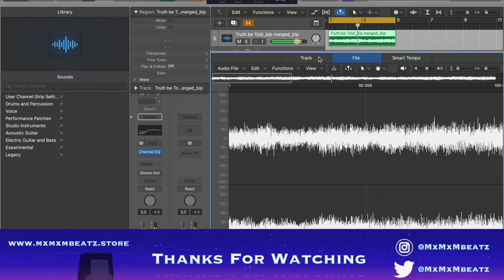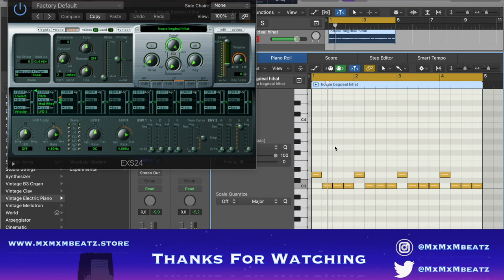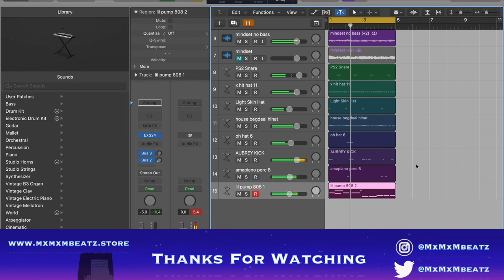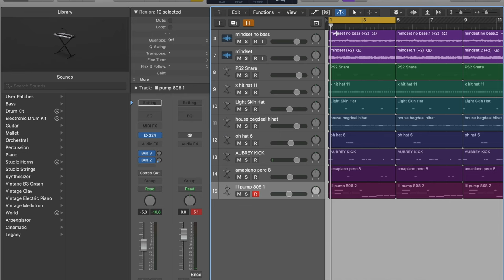Why Drake Beats Sound So Complete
Category
Music
License

Timestamps
0:00 - Freaky ah Comment
0:09 - Beat Preview
0:24 Melodies
0:38 - Drums
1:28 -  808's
3:03 - Final Beat